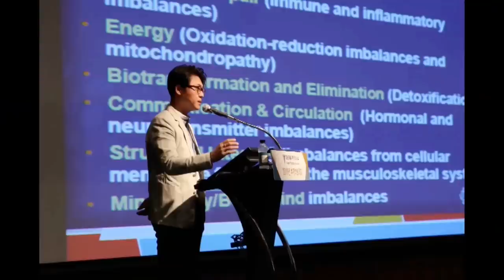오미크론 확진자 중증화를 막아주고, 가벼운 증상으로 지나갈 수 있게 도움을 주는 꼭 필요한 영양소 5가지 알려드립니다. 이 영양소들 잘 챙기셔서 건행하세요.